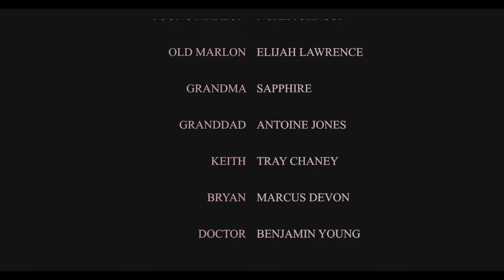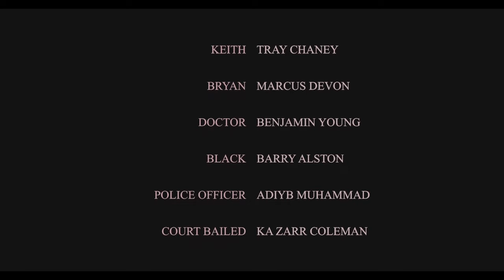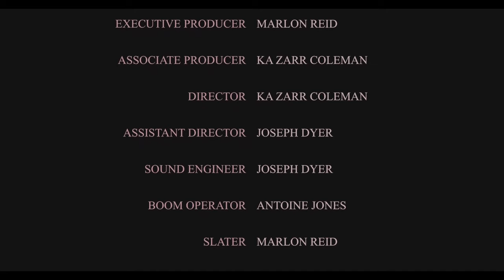The Diary Of A Changed Man Short-Film Part-1